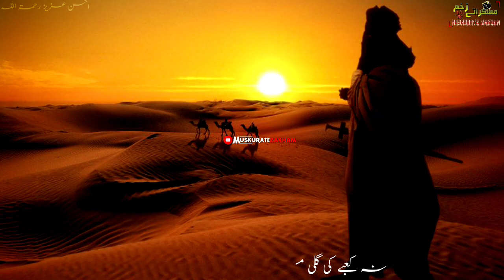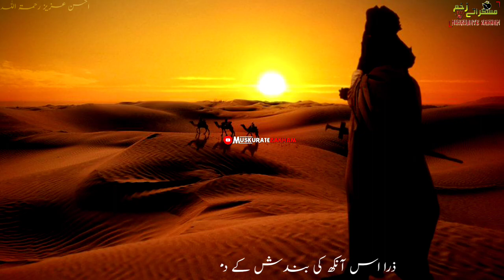Shaheed Ahsan Aziz l Suna Tha Ham Nay Logon Say ll Video by Huzaifa Al Hindi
Assalamu Alaikum Wa Rahmatullahi Wa barakatuhu dear brothers and sisters
Welcome You All the Profound Islamic Channel " Muskurate Zakham ".
My channel Will provide a Great benefit to All My Muwahideen Brother's and Sister's .🖤.
You Will Find A lot Informative videos... On my channel .Islamic Video and status. And much more things you will Explore here

  دلیلِ محبت؟
سنا تھا ہم نے لوگوں سے
محبت چیز ایسی ہے
چھپائے چھپ نہیں سکتی!
یہ آنکھوں میں چمکتی ہے
یہ چہروں پر دمکتی ہے
یہ لہجوں میں جھلکتی ہے
دلوں تک کو گھلاتی ہے
لہو ایندھن بناتی ہے
اگر سچ ہے .تو پھر آخر ہمیں
اُس ذاتِ حق سے یہ بھلا کیسی محبت ہے؟
نہ آنکھوں سے چھلکتی ہے
نہ چہروں پر ٹپکتی ہے
نہ لہجوں میں سلگتی ہے
دلوں کو آزماتی ہے نہ راتوں کو رُلاتی ہے
کلیجے منہ کو لاتی ہے نہ فاقوں ہی ستاتی ہے
نہ خاک آلود کرتی اور نہ کانٹوں پر چلاتی ہے
نہ یہ مجنوں بناتی ہے
عجب! ایسی محبت ہے
(فقط دعویٰ سجھاتی ہے)
نہ کعبے کی گلی میں تن پہ انگارے بجھاتی ہے
نہ غارِ ثور میں چپکے سکینت بن کے چھاتی ہے
حرا تک لے بھی جائے، قُدس سے نظریں چراتی ہے!
ہم اپنے دعویٰٔ حقِ محبت پر ہوئے نادم
تو پلکوں کے کناروں سے جھڑی سی لگ گئی اور پھر
کہیں سے بجلیاں کوندیں
صدا آئی .
ذرا اس آنکھ کی بندش کے دم بھر منتظر رہنا
وہاں خود جان جاؤ گے
محبت کی حقیقت کو!

شاعر: احسن عزیز
کتاب: تمہارا مجھ سے وعدہ تھا!